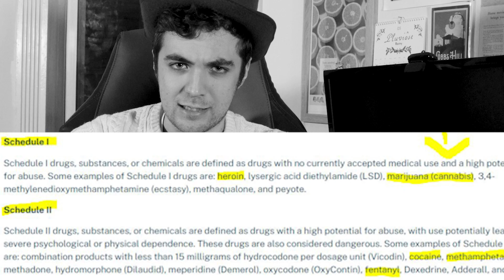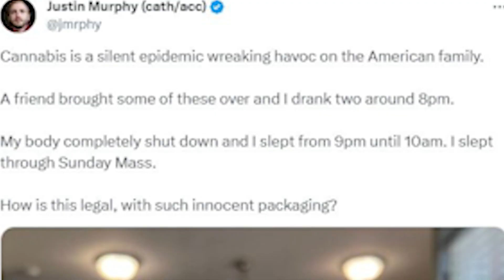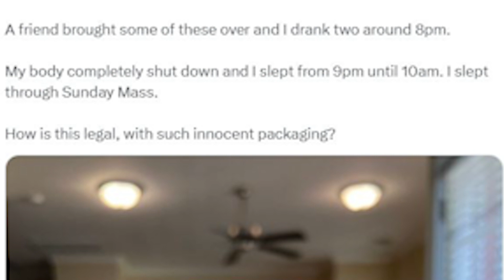Is Weed Ruining Society? Cannabis: A Silent Epidemic?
Pat examines some of the arguments for and against cannabis, to see if a recent viral tweet has a point about a dastardly plant that's legal in over half the entire country.

Works Referenced